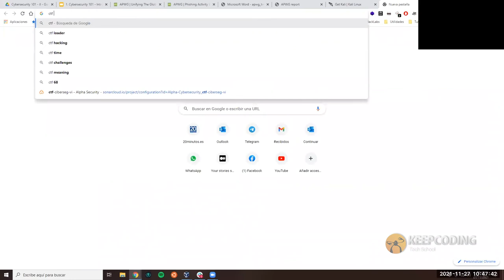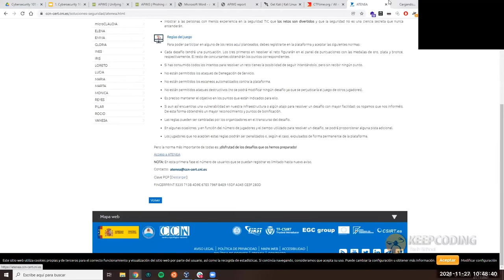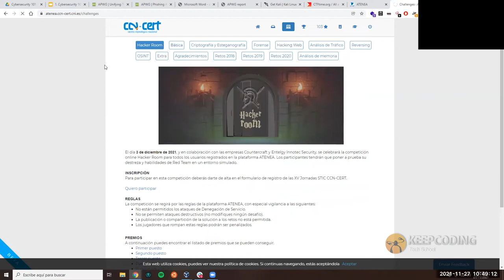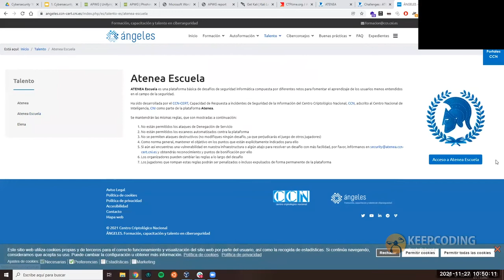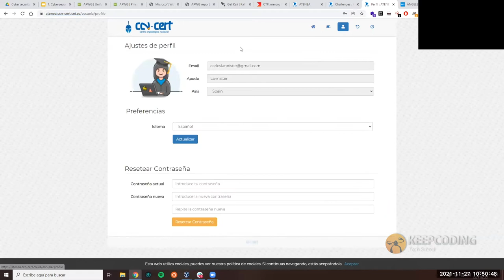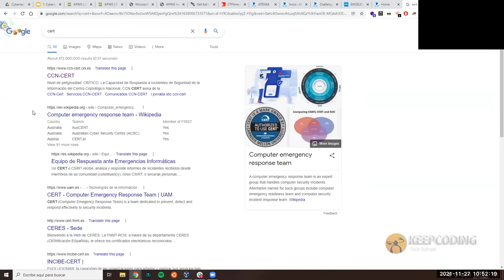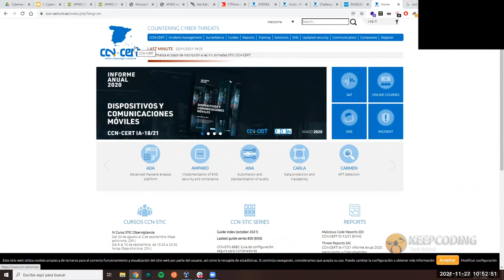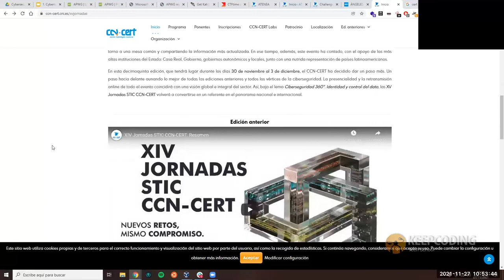¿Qué es CTF?